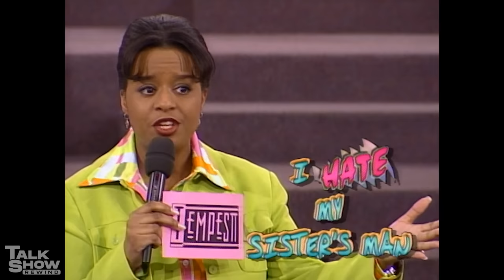I Hate My Sister's Man | FULL EPISODE | The Tempestt Bledsoe Show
SEASON 01: EP# 1171 - I HATE MY SISTER'S MAN

These sisters grew up together and used to go on dates together. But things have changed, and now they can't stand their guys for good reasons.

The Tempestt Bledsoe Show was an American daytime talk show presented by the American actress Tempestt Bledsoe. The series debuted in Syndication on September 7, 1995, and ended on June 5, 1996.